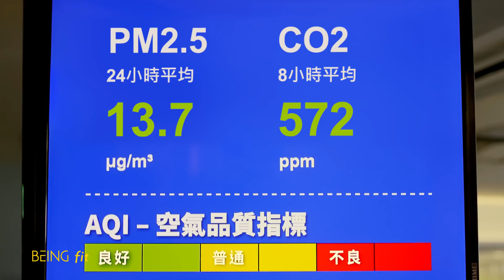7-Eleven與BEING fit運動複合店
BEING fit結合7-ELEVEN將健身房帶到社區，
貼近消費者生活動線，讓生活與健身房運動可以隨時完美轉換。
單次計費免綁約，Icash進出場快速累點輕鬆兑點，
新世代健身房，趣運動超簡單!